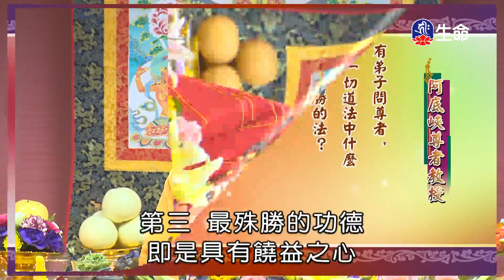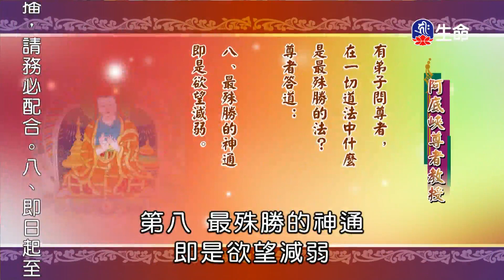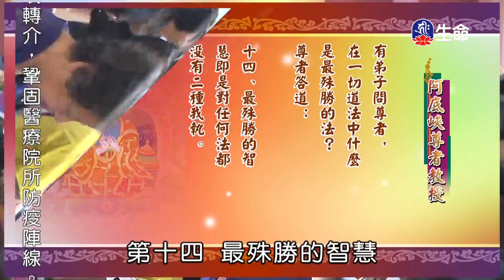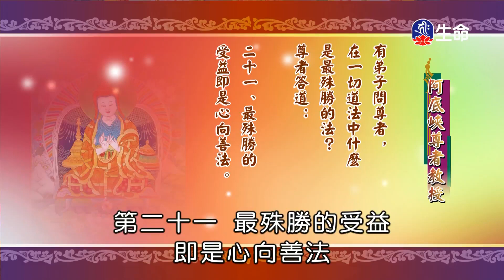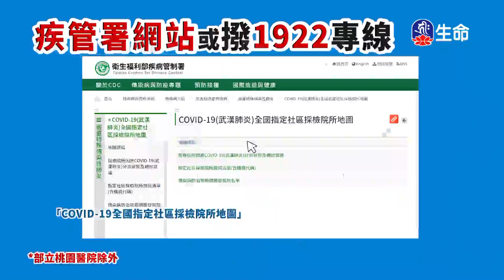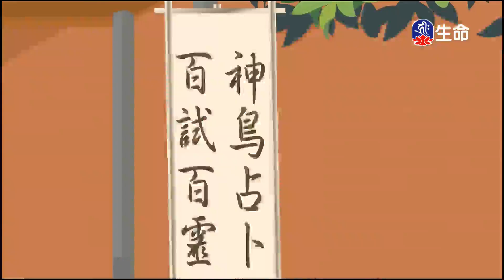阿底峽尊者教授_海濤法師般若講座(國台)_(lifetv_20210124_18:00)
海濤法師般若講座(國台)_阿底峽尊者教授。